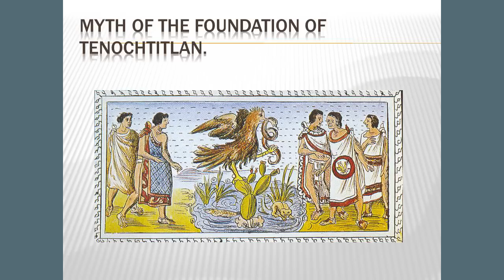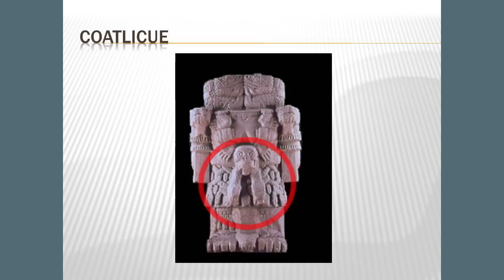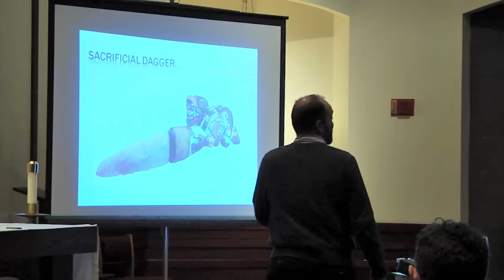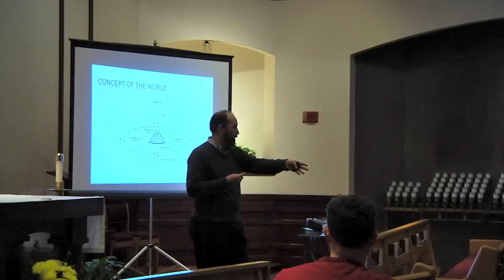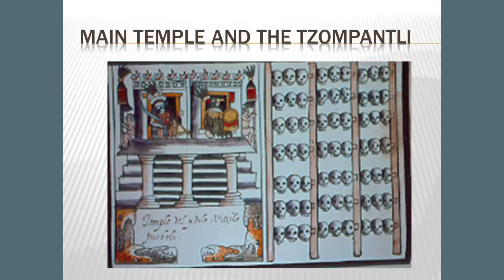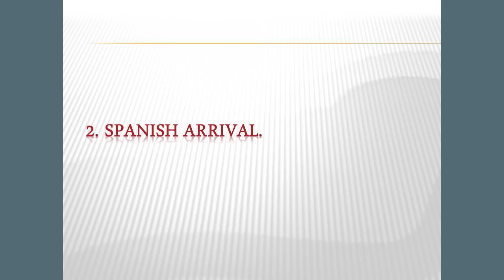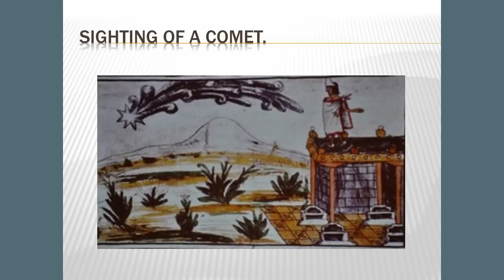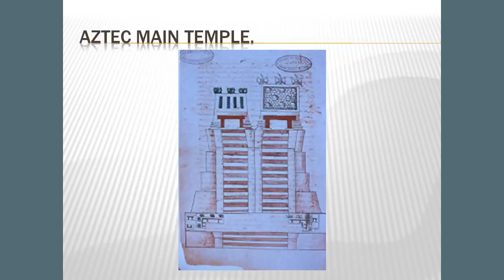Introduction to Our Lady of Guadalupe: Part One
Lecture of Our Lady of Guadalupe and the Miracle of the Roses as given by Luis Fernando Castaneda Monter at St Francis Chapel in Boston's Prudential Center on February 9, 2013.